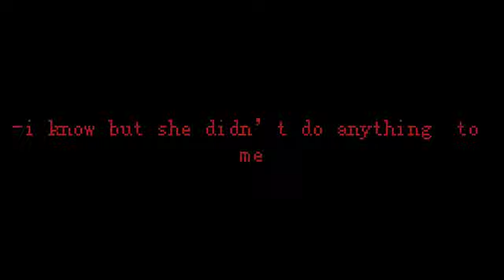Queen of mean || GCMV